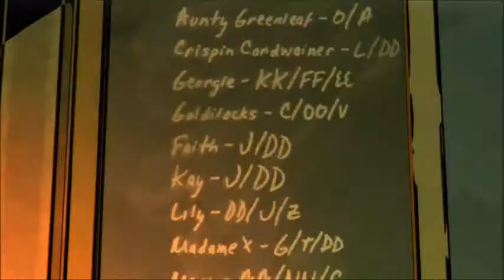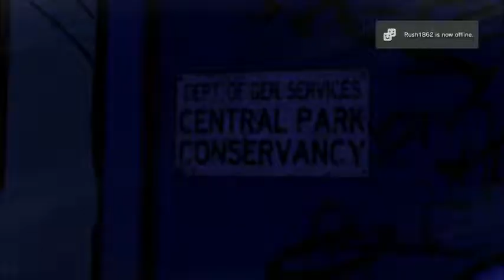The Wolf Among Us Episode 4 - PS3 - No Commentary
This is Episode 4 of The Wolf Among Us by Telltale Games. Originally released on 5/27/14. This is a good walkthrough as in all the decisions are the friendliest possible.